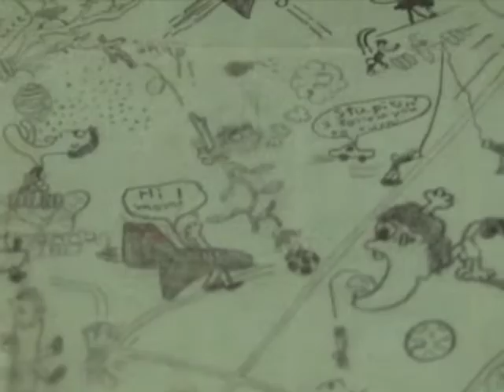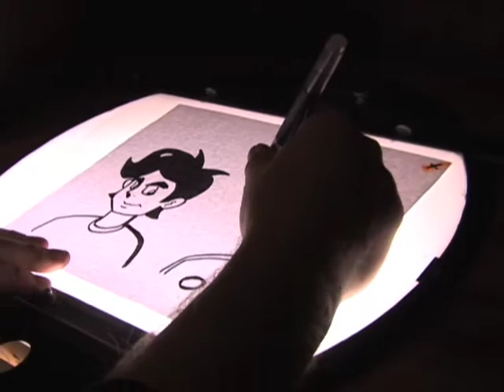dave kelly piece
a day in with dave.